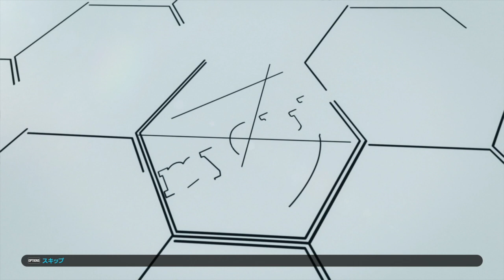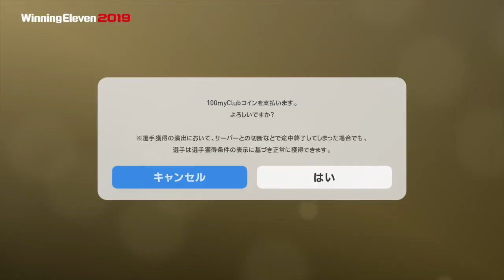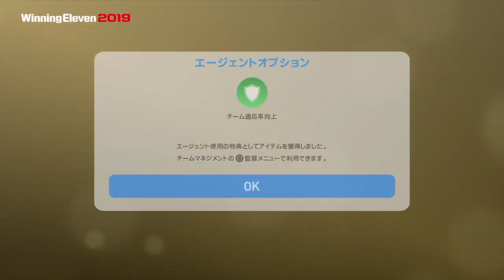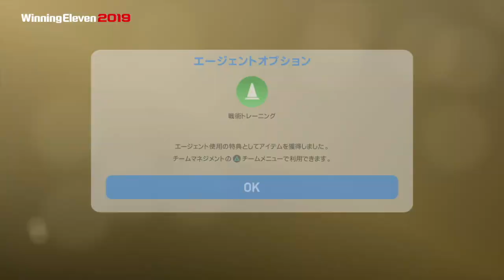【ウイイレ2019myClub】#128 ベンゼマ、ター目指してFPガチャ6連！ま…まさかこれは… 【実況】【微課金】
発売日：2018年8月30日（木）
PS4 『レジェンド エディション』：9,600円（税抜）　※ダウンロード版のみ
PS4 ディスク版・ダウンロード版：7,600円（税抜）
好評発売中！